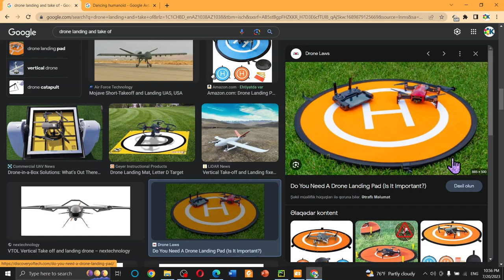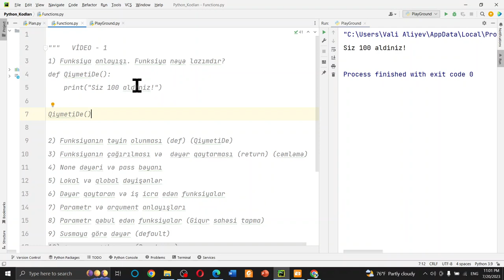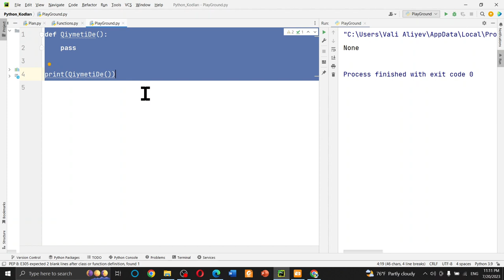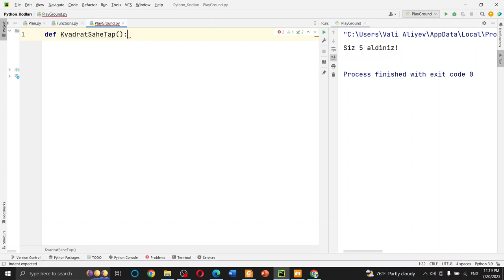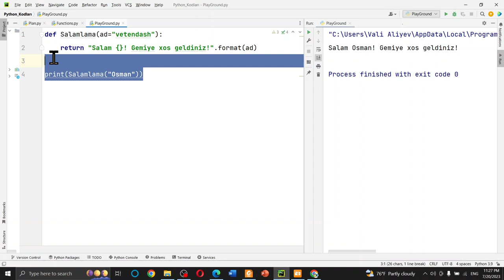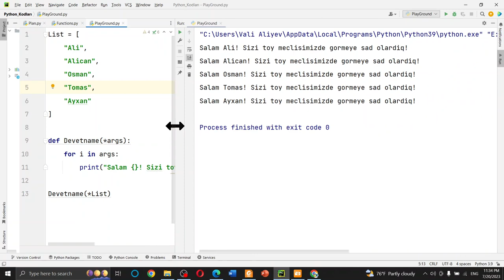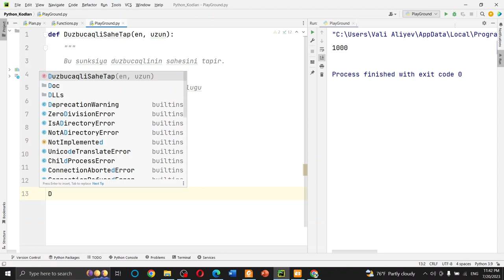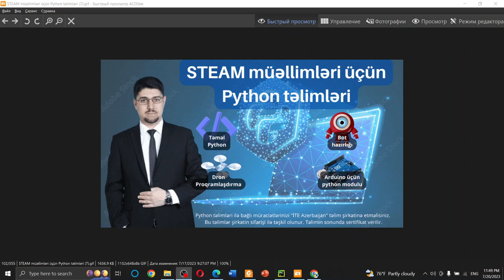STEEM müəllimləri üçün Python təlimi - DƏRS - 70 - Funksiyalar